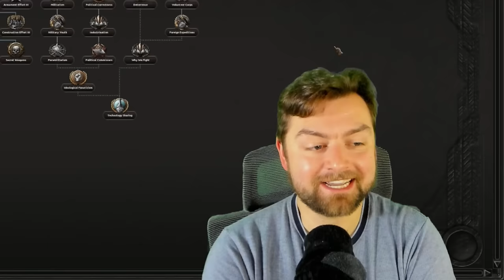Hoi4: Bolivia got SCREWED in the Latest DLC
AMONG ALL THE NATIONS THAT RECIEVED AN UPDATE IN HOI4 WITH THE LATEST dlc...This was definitely a Downgrade